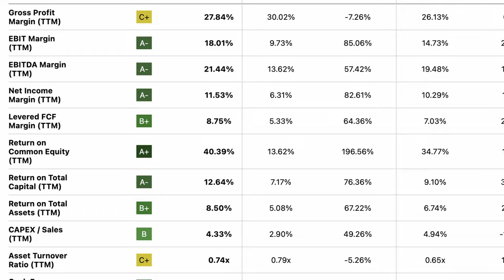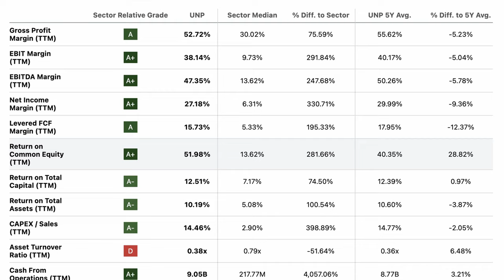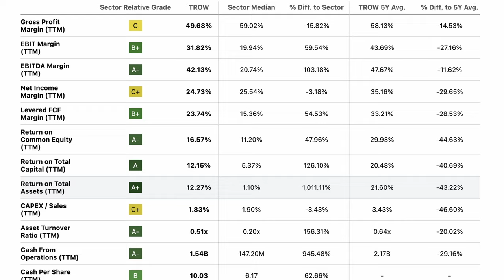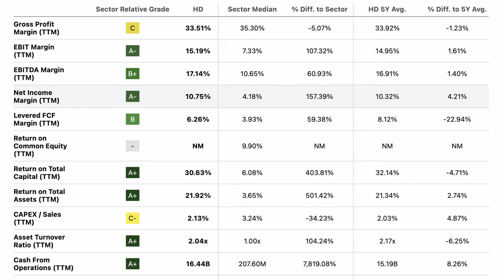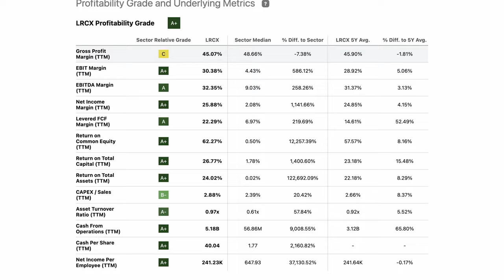A CACCIA DI DIVIDENDI nel 2023 - TOP 3 + 2 EXTRA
A Caccia di dividendi delle migliori azioni del 2023? Le mie scelte delle tre migliori azioni piu' due aziende bonus, tutte da dividendo, da valutare per il 2023 ed oltre. Sono scelte dettate da numerosi fattori, ma non sono approfondite, e se volete saperne di piu' su un a l'altra, fatemelo sapere.

CAPITOLI

00:00 Introduzione
01:11 Prima Azienda
03:00 Seconda Azienda
04:40 Terza Azienda
05:38 Prima Azienda Bonus
06:37 Seconda Azienda Bonus
08:10 Conclusioni

✅ EvenFi-Criptalia: EvenFi.com/iorisparmio